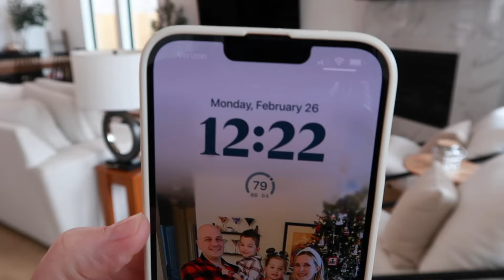Realistic & Productive Working Mom Weekly Cleaning & Housework Routine | Clean with Me!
Hello friends and fellow working mom warriors! I'm a full-time work from home mom (I have a typical 9-5 job and work remotely Mon-Fri) and today I'm sharing my weekly cleaning and housework routine. I'm so grateful to be able to work from home because it allows me to get cleaning and housework done throughout the week. I try to use my lunch hour or short breaks when I need to step away from my computer screen to get things done like folding laundry, vacuuming, mopping the floors, and cleaning the bathrooms. What does your weekly cleaning routine look like?

Atomic Habits (book)
Steam Mop
Spin Scrubber
Standing Desk
Cold Brew Maker
Sugar-free Irish Cream Syrup (for coffee)
Starbucks 24oz Reusable Tumblers
Make-up Organizer
Lighted Makeup Mirror
Tea Tree Oil Antibacterial Body Soap
40oz Water Tumbler
Furry Slides
White New Balance Sneaks
Reebok Unisex-Adult Classic Leather Sneaker
My Favorite Leggings
|| MY FAVORITE WORKOUTS ON YOUTUBE ||
ABOUT ME
age: 36 years old
profession: marketing manager for a non-profit + YT content creator
kids: 4 year old son & 3 year old daughter
status: happily married

MY MEASUREMENTS
5'1" | 123 lbs (typically size small or size 4)

xo AF
If you choose to shop my links, it doesn't affect you as a customer at all, but it really supports my channel and my family - thank you! All opinions are my own.